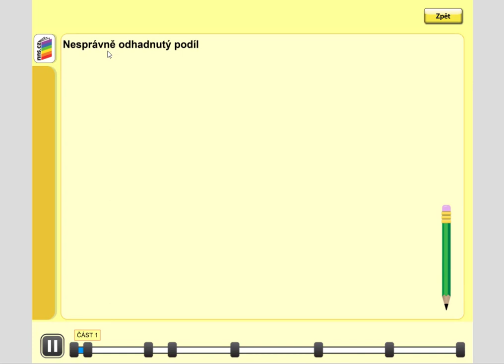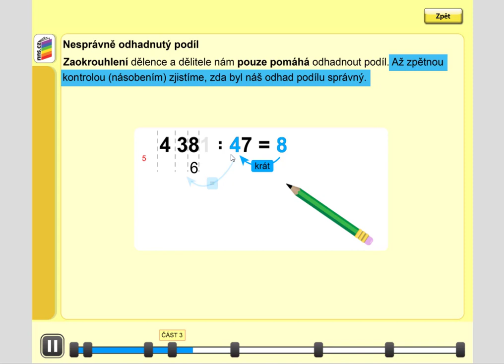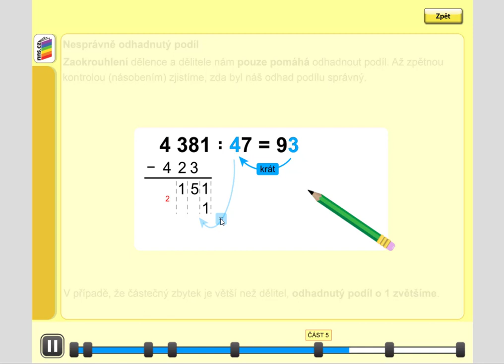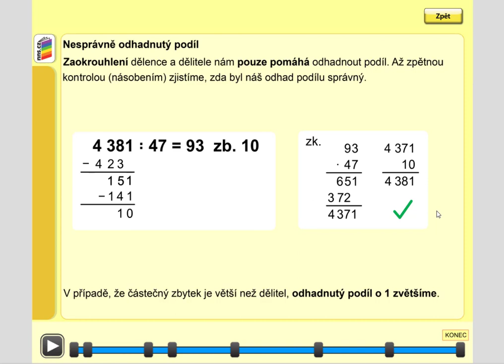Písemné dělení dvojciferným číslem (nesprávně odhadnutý podíl), MM5.roč., 1/44/1, úvod B